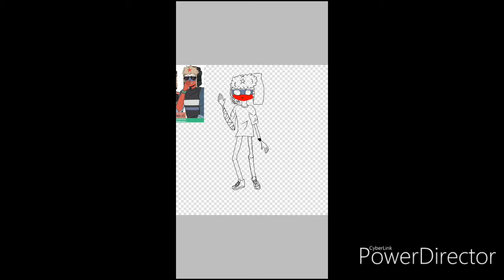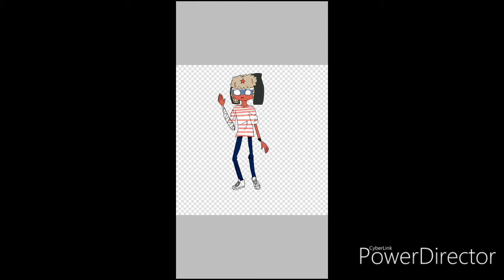Russia country humans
Please this is not my song like and enjoy